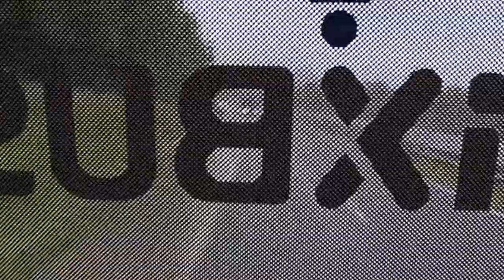IN GIRO PER L'EUROPA - INTERFLIX VOL.1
Primo vlog del mio viaggio in pullman in giro per l'europa.